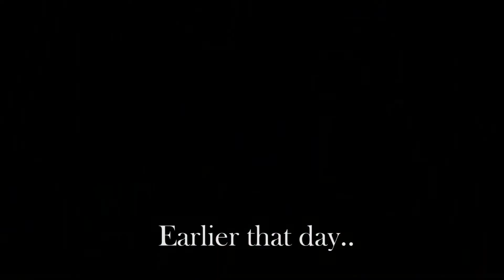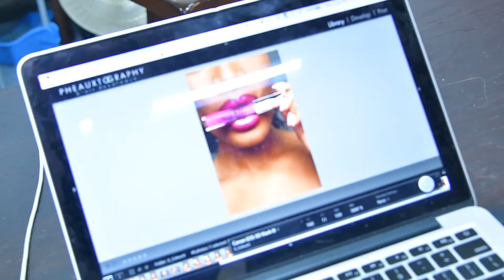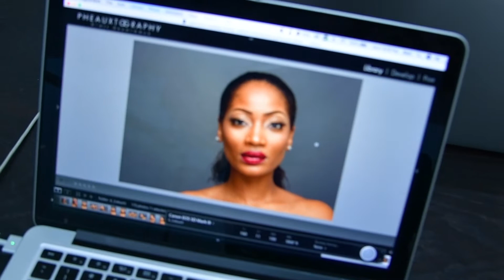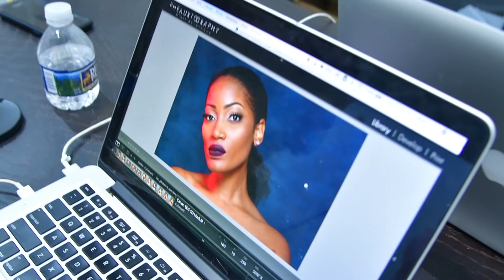Erica Dixon Colour U Cosmetics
The new official brand Influencer of Colour U Cosmetics Ms Erica Dixon @msEricadixon of LHHATL
Brand: Colour U Cosmetics